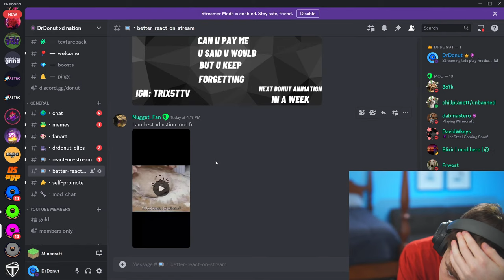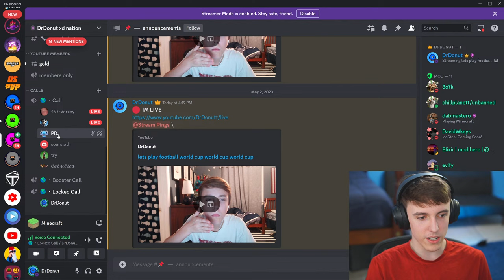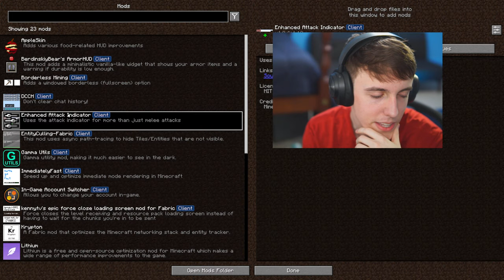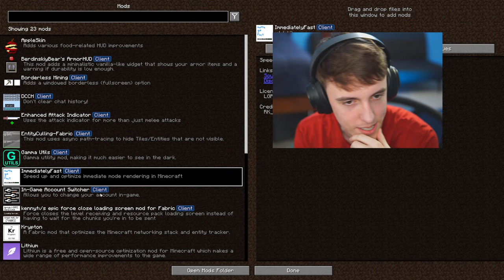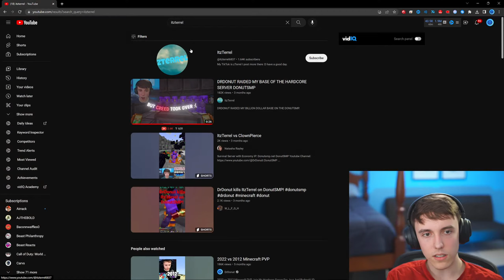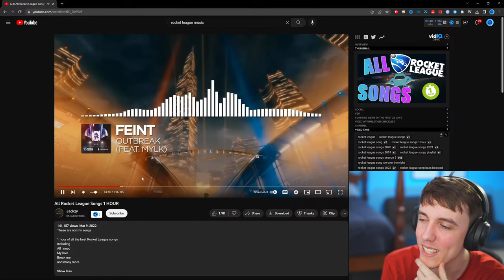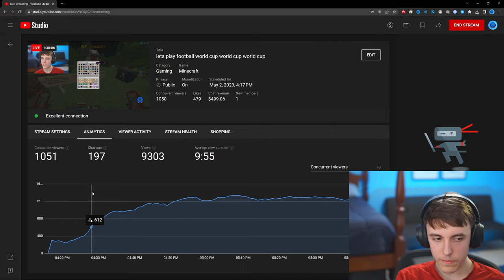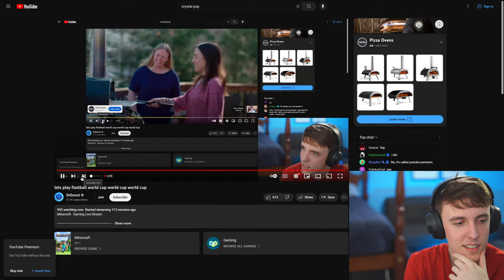lets play football world cup world cup world cup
Minecraft - Gaming Live Stream